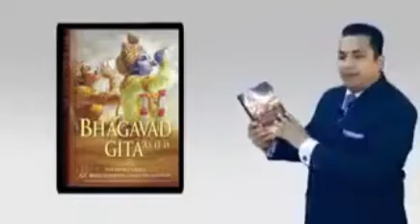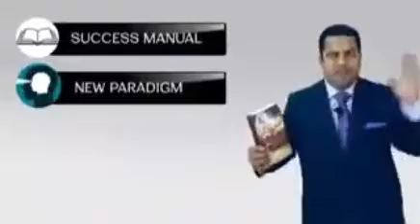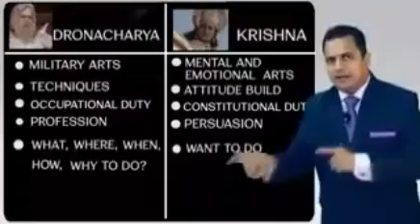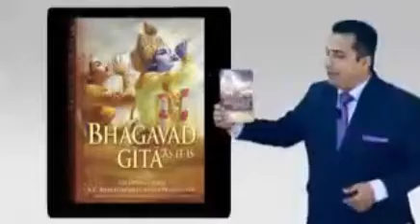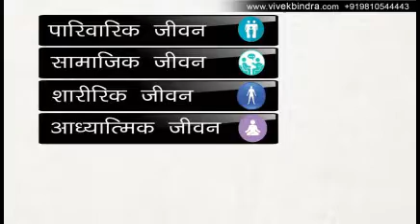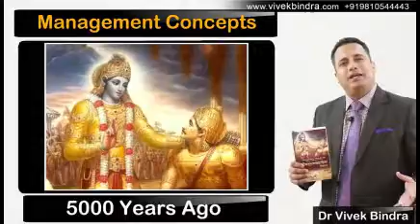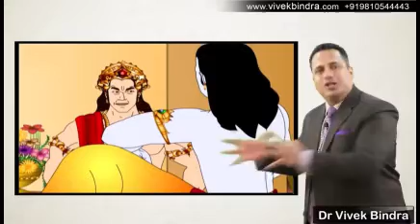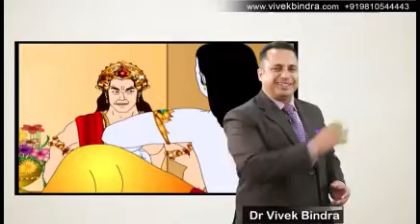मै क्यों भगवद्गीता पढू